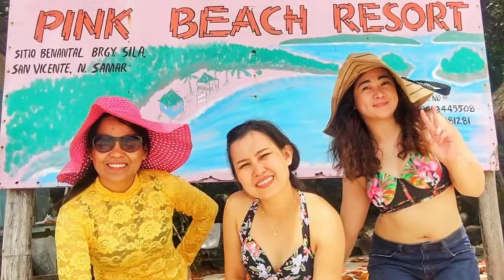PINK Beach Resort ( Brgy.Sila San Vicente N. Samar ) I'm on Vacation - Spending time at the Beach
Spending time enjoying life with loved ones can help relationships strong.